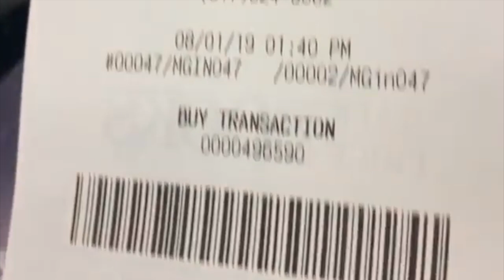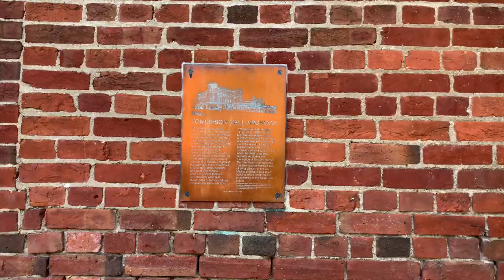Our Scooter Gang Explores the Meat Catacombs! - Buddy in INDY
We had some more visitors this week! We explored the Meat Catacombs of Indy, I got to go pedal-boating (Finally!), and we got scooters!

Internet was not installed... thanks AT&T...

Only a few more weeks in Indy...